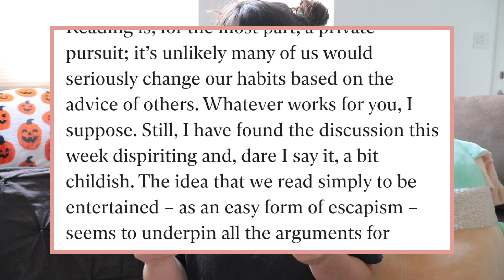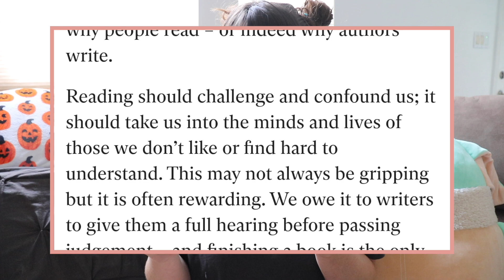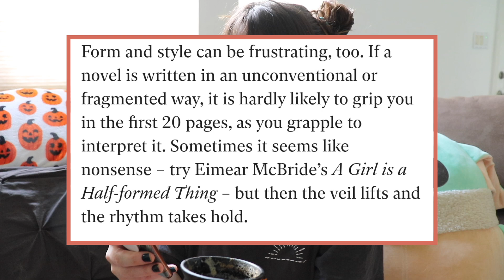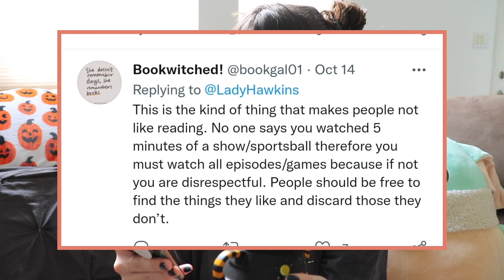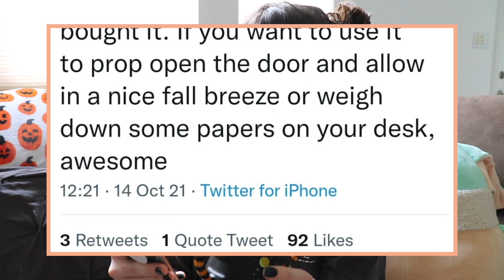IS IT "INSULTING" TO AN AUTHOR TO DNF THEIR BOOK!? // what do readers owe writers?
Inspired by an op-ed ("It's an insult to authors not to finish each and every book you start") my co-writer sent me and the hot take spirals that followed!

What do readers owe the writer? What do writers owe the reader?? How would you define the boundaries of a writer-reader relationship?
Do you DNF books? Have you noticed a change in how often you DNF as you write more yourself??

💌  S N A I L   M A I L   M E  :
607 E. Blanco Road